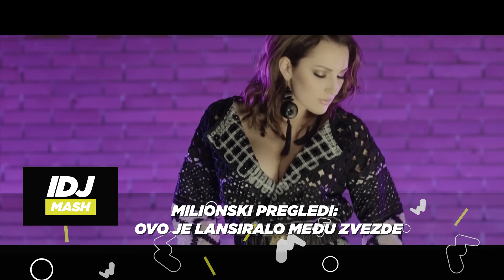KRUNA NJENE KARIJERE: VRTOGLAVI USPEH ALEKSANDRE PRIJOVIC | IDJMASH | IDJTV